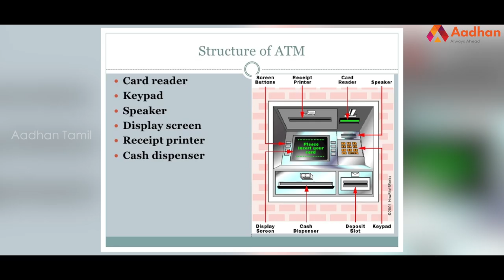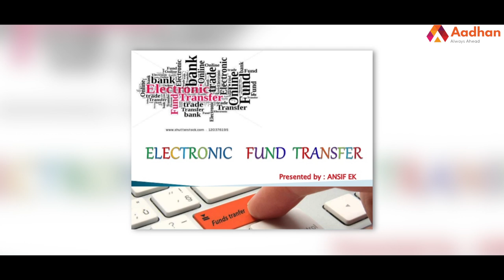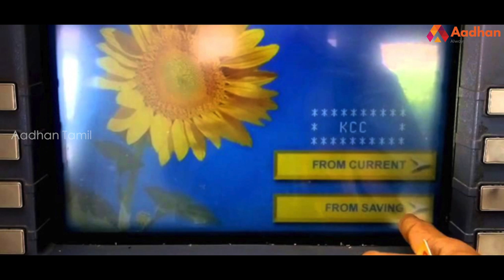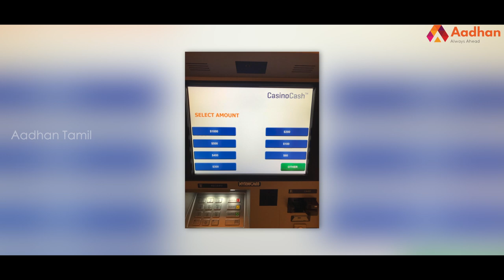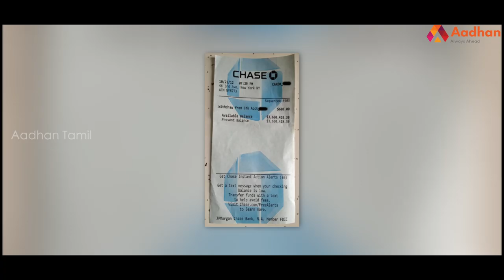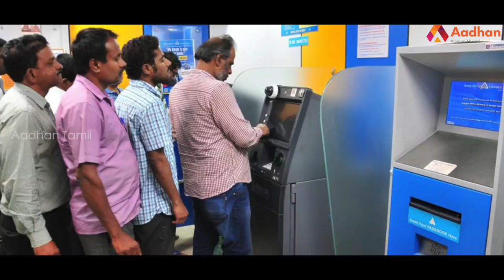Story Of ATM | Automated Teller Machine | G-Boombaa Atm | Aadhan Tamil